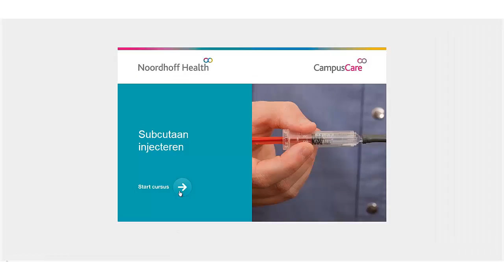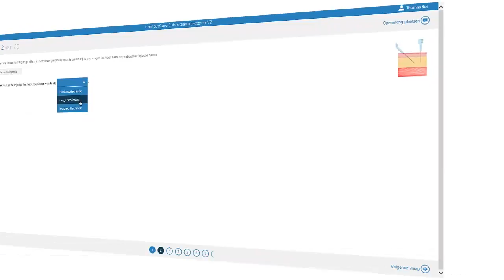Demo Mijn Noordhoff Health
Heeft u binnen uw instelling (nog) geen eigen digitale leeromgeving, maar wilt u wel starten met e-learning? Dat kan via ‘Mijn Noordhoff Health’. Met de online leeromgeving van Noordhoff Health kunnen uw medewerkers direct gebruikmaken van cursussen die u zelf uitkiest. U hoeft geen speciale programma’s op uw computers te installeren. Inloggen volstaat. Voor meer informatie